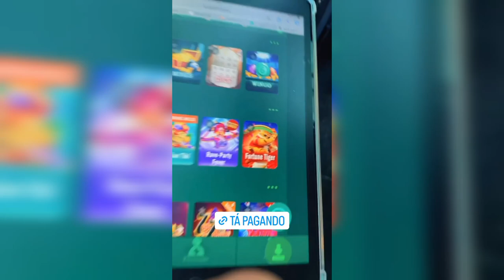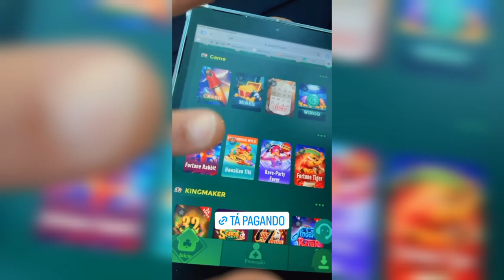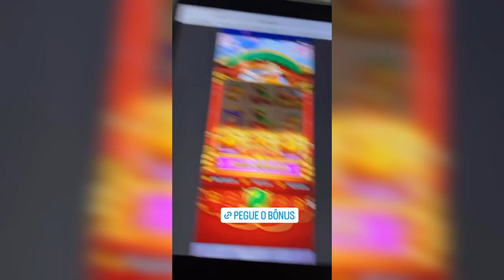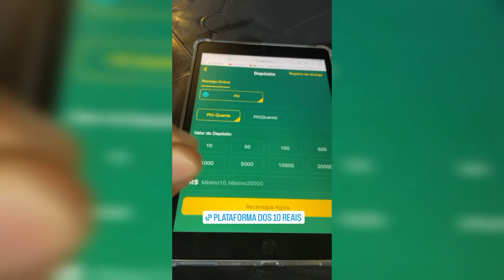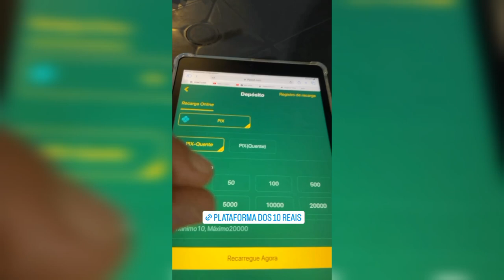JEFFERSON JA ESTÁ MORANDO JUNTO COM A NOVA NAMORADA?😱😱😱